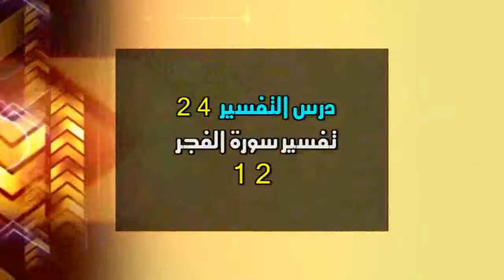درس التفسير 24 / تفسير سورة الفجر - 12 - الشيخ محمد السحابي